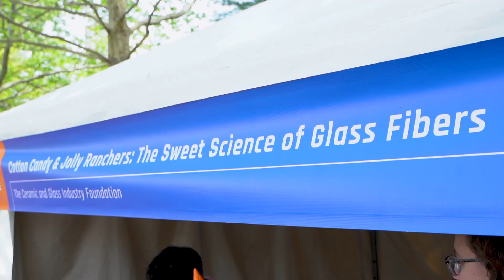CGIF attends COSI Big Science Celebration with Owens Corning | Ceramic and Glass Industry Foundation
The Ceramic and Glass Industry Foundation (CGIF) brings materials science to the 2023 COSI Big Science Celebration. The CGIF is thankful for Owens Corning’s sponsorship at the 2023 COSI Big Science Celebration and looks forward to inspiring more future materials scientists!

Are you a K-12 teacher? Apply for a CGIF Kit Grant!